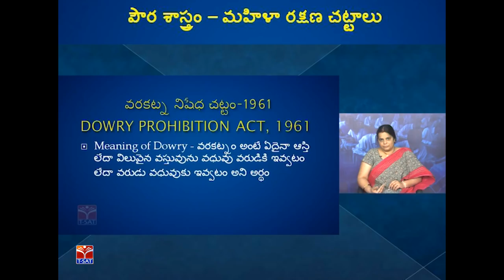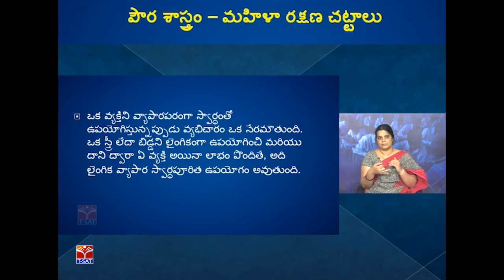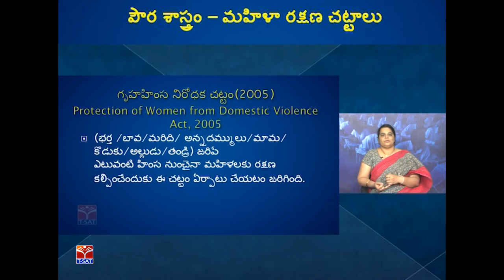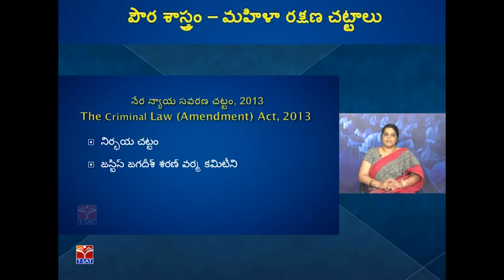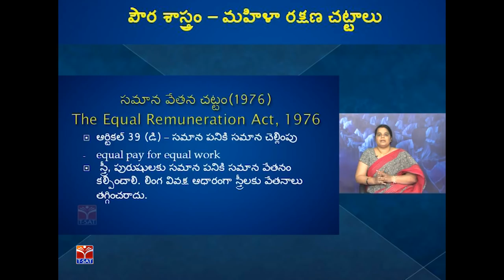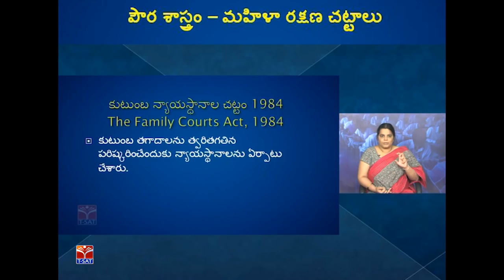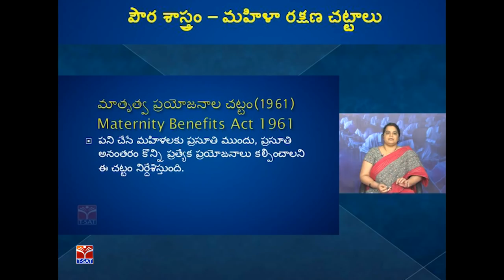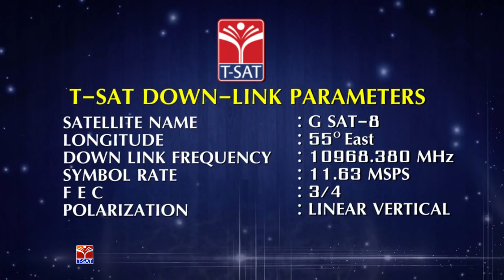T-SAT || Panchayat Raj || Polity - Mahila Rakshana Chattalu || M.Deepika Reddy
T-SAT || T-SAT || Panchayat Raj || Polity - Mahila Rakshana Chattalu  || M.Deepika Reddy